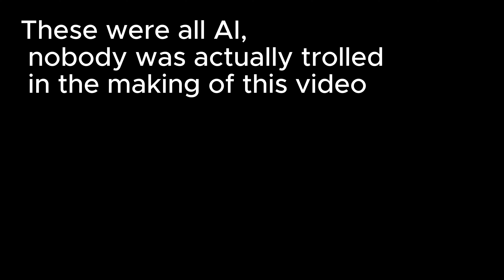"This is not how the game is supposed to be played"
I did a silly
track: Daytona 1970
Car: Kunos Ford GT-40